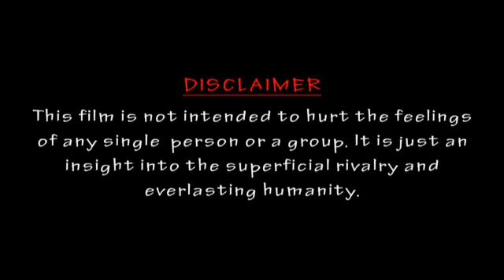Manam Manam - telugu short film by Sridhar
Another short film from New life creations

A college boy commits suicide for telangana. His brother visits him in a hospital and comes to a park (in frustration). Venkat, hailing from Guntur and searching for a job in Hyderabad, starts a conversation with Mallesh. How the conversation went on and what happened after that leads into an interesting debate of the burning issue of Telangana and realisation of humanity rather than animosity.

cast - sridhar, nihar
camera - sandeep
a film by sridhar